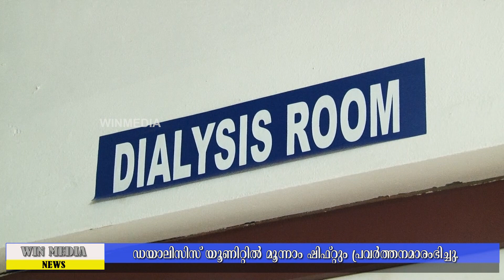ചേർത്തല താലൂക്കാശുപത്രിയിലെ ഡയാലിസിസ് യൂണിറ്റിൽ മൂന്നാം ഷിഫ്റ്റും പ്രവർത്തനമാരംഭിച്ചു.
ചേർത്തല താലൂക്കാശുപത്രിയിലെ ഡയാലിസിസ് യൂണിറ്റിൽ മൂന്നാം ഷിഫ്റ്റും പ്രവർത്തനമാരംഭിച്ചു. നഗരസഭ ചെയർപേഴ്സൺ ഷേർളി ഭാർഗ്ഗവൻ ഉദ്ഘാടനം ചെയ്തു.